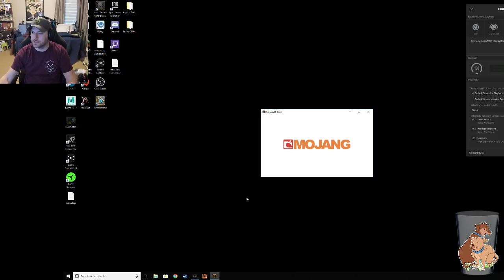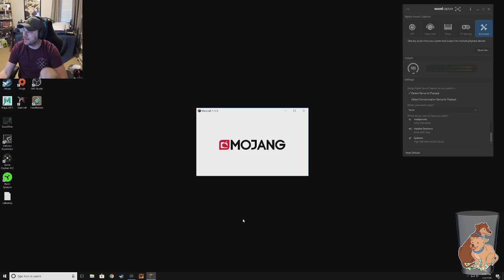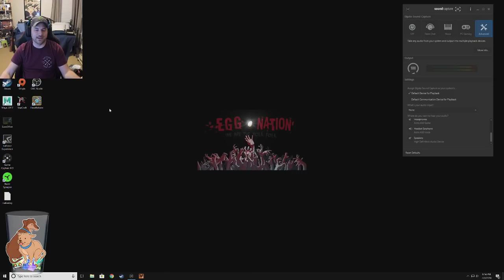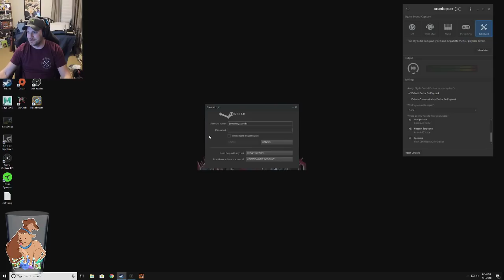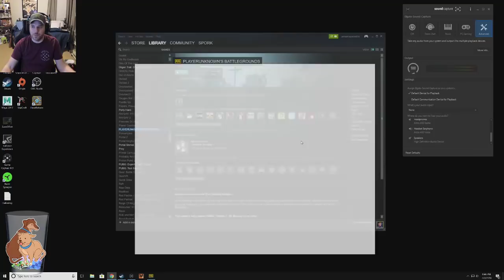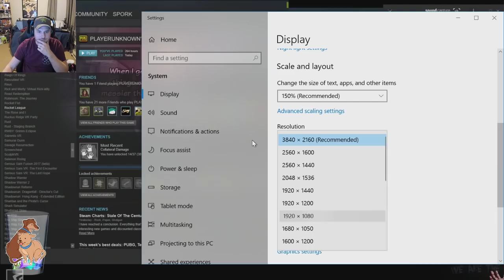Checkin' Out Minecraft and Chicken Chicken Chicken with Meg Turney in PUBG- Recorded Jul 3, 2018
Ryan's Twitch Archive

Game- Minecraft
Game Start- 2:00
Game- PUBG
Game Start- 34:42
Story Time- O Death (A Folk Song)
Story Time Start- 3:14:54

Questions can go to any of the mods on discord

Ryan's Twitter (check here for stream updates)